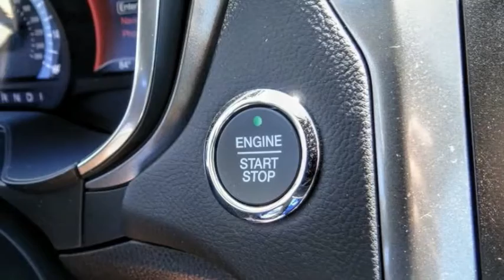2020 Ford Fusion HEMET BEAUMONT MENIFEE PERRIS LAKE ELSINORE MURRIETA F20828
2020 Ford Fusion SE FWD

GOSCH FORD HEMET PROUDLY SERVING HEMET, BEAUMONT, MENIFEE, PERRIS, LAKE ELSINORE, MURRIETA, AND SURROUNDING SOUTHERN CALIFORNIA LOCATIONS. THIS BLUE 2020 Ford FUSION IS EQUIPPED WITH A 1.5L EcoBoost, AUTOMATIC TRANSMISSION, AND RECEIVES AN ESTIMATED 23 City/34 Hwy MPG. GOSCH FORD HEMET 150 CARRIAGE CIRCLE HEMET CA 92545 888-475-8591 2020 Ford FUSION SE FWD Stock #: 8-F20828 | VIN: 3FA6P0HD8LR250237 | 2020 Ford Fusion SE FWD SECURITY SYSTEM TRACTION CONTROL POWER WINDOWS Gosch Ford Hemet